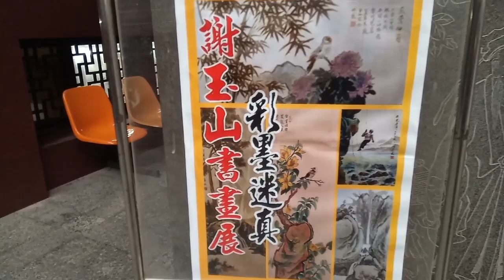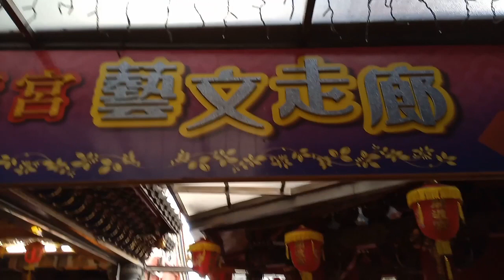謝玉山彩墨畫展在關渡宮藝文走廊-吳啟禎水墨藝術行旅